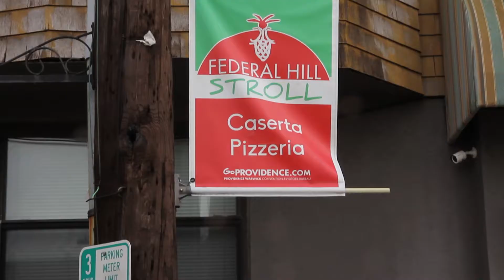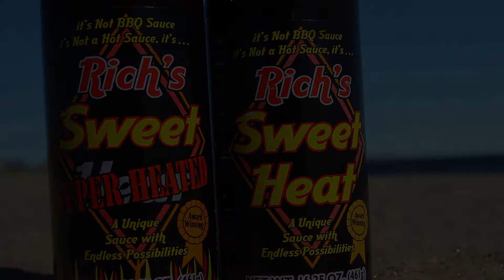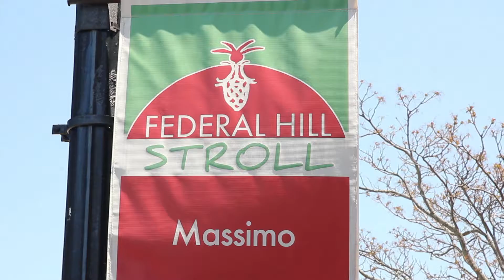A Taste of Rhode Island - Pane E Vino & Massimo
We're getting a taste of two of Federal Hill's most award-winning restaurants: Pane e Vino and Massimo, both owned by the DeQuattro family. Pane e Vino opened fifteen years ago and is a favorite of those seeking a rustic, authentic southern Italian culinary experience. Massimo, opened in 2016, features authentic, modern, regional Italian dishes in a stylish, sophisticated setting. Both are mind-blowing. In this episode we'll be joining their chefs for preparations such as "crazy water" halibut with sardinian cous-cous , spaghettoni a la carbonara, and Massimo's outrageous seared scallops with sweet corn risotto and crispy brussel sprouts. Part Two of our episode, Into the Heart of Federal Hill.